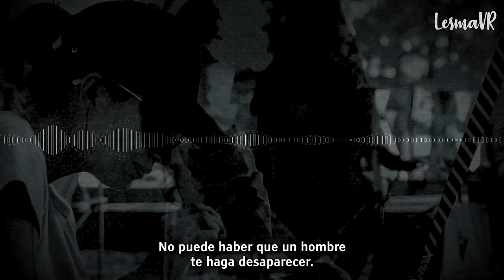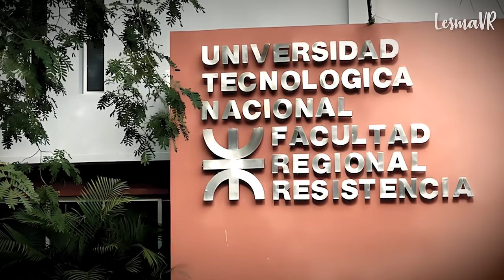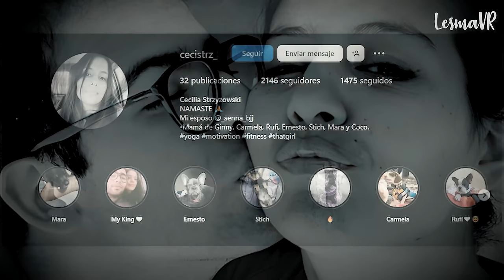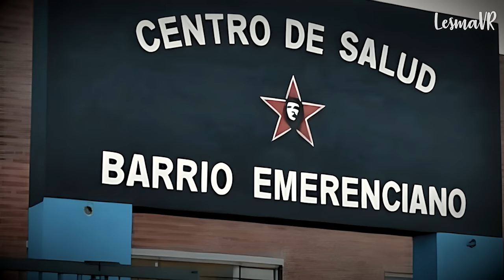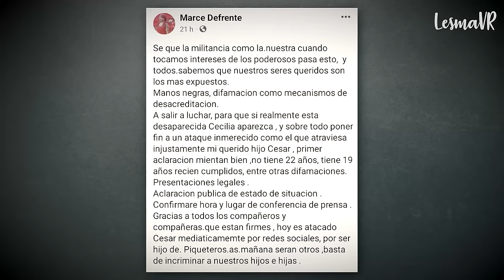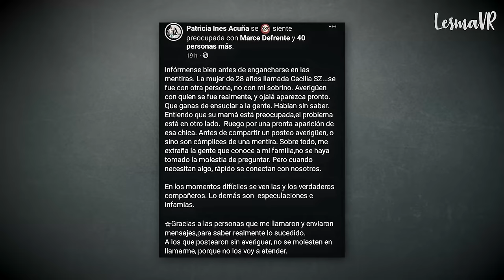Cecilia Strzyzowski: El CASO que está IMPACTANDO a ARGENTINA y te dejará HELADO - LesmaVR 👁️